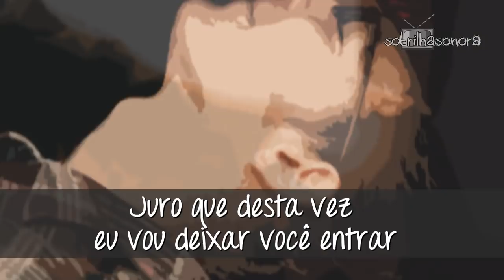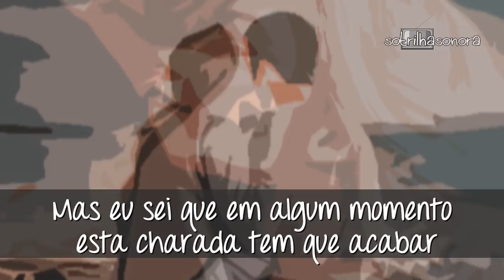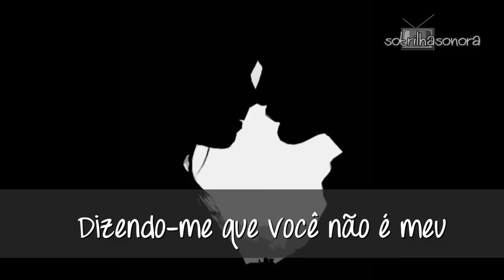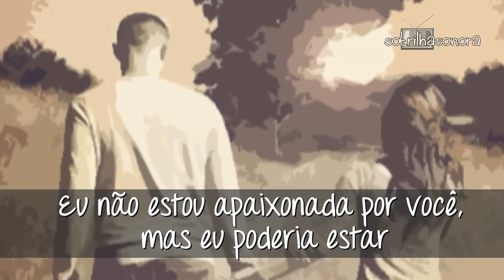Kristen Marie City (Tradução) Ivana e Claudio Trilha Sonora A Força do Querer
City   Kristen Marie  (Tradução) Trilha Sonora A Força do Querer Tema de Ivana e Claudio (Lyrics Video) HD.

- Cyndi Lauper True Colors (Tradução) Trilha Sonora A Força do Querer Tema de Ivana (2017)

Dom de Iludir Nana Caymmi A Força do Querer Tema de Silvana (Legendado) 2017

John Legend feat Brittany Howard - Darkness and Light (Tradução) Bibi Rubinho A Força do Querer

I Hate You, I Love You Gnash feat. Olivia O'brien (Tradução) A Força do Querer

Novela escrita por Glória Perez com direção artística de Rogério Gomes com Rita (Isis Valverde), Zeca (Marco Pigossi) Ruy (Fiuk) Cibele (Bruna Linzmeyer) Jeiza (Paolla Oliveira) Bibi (Juliana Paes) Rubinho (Emílio Dantas) Caio (Rodrigo Lombardi) Eugênio (Dan Stulbach) Joyce (Maria Fernanda Cândido) Ivana (Carol Duarte) Irene (Débora Falabella) Eurico (Humberto Martins) Silvana (Lilia Cabral) Simone (Juliana Paiva) Heleninha (Totia Meireles) Junqueira (João Camargo) Garcia (Othon Bastos) Edinalva (Zezé Polessa) Abel (Tonico Pereira) Abigail (Mariana Xavier) Dantas (Edson Celulari) Aurora (Elizângela)
E mais: João Gabriel Cardoso, Xande Valois, Karla Karenina, Gabriel Almeida Bravo, Gisele Fróes, Luci Pereira, Dandara Mariana, Adriano de Jesus, Ilva Niño, Claudia Mello, Gustavo Machado, Gabriel Stauffer, Bruno Barboza, Pedro Nercessian, Michele Maetins, Raul Gazolla, e outros.